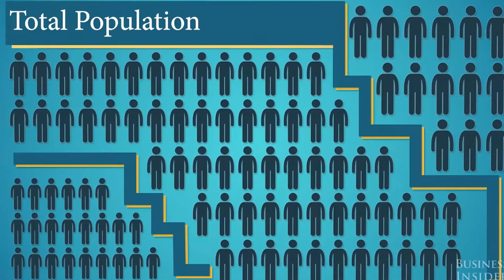Aims & Objectives of Public TV Media | Aamer Habib Program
Aims & Objectives of Public TV Media
Our aim is to keep you up to date and to grow your business and sales. Our vision is not to be the greatest – but rather to be the best in what we do.